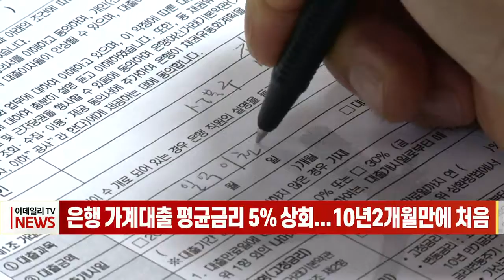은행 가계대출 평균금리 5% 상회... 10년2개월만에 처음 (20221028)